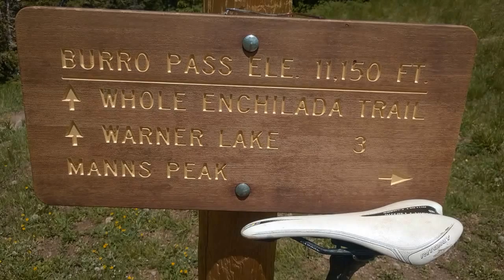The Whole Enchilada July 11, 2014 part 1 of 7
00:00 - 00:15
of 1:45
With Stephanie, Chuck, Cesar, and Christopher.